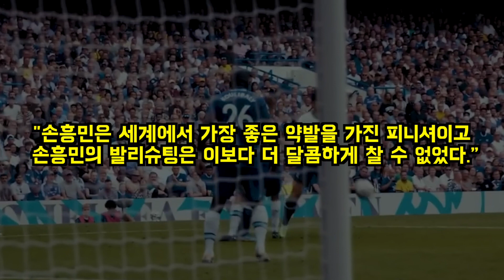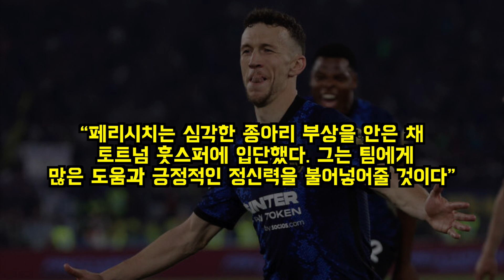지금 쏘니가 왜 콘테 노려본거죠? 아무도 몰랐던 손흥민 희생 진짜이유 토트넘 구단관계자 폭탄발언에 영국 초토화 해외반응 페리시치 향후 거취는?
흥미로운 외신 및 해외 반응 전해드리는 남자 반전남입니다.